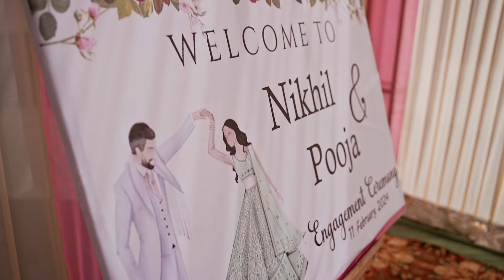NIKHIL & POOJA : A PROMISE SEALED ❤👫 | MARATHI ENGAGEMENT EMOTIONAL CINEMATIC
Helu Ba - ಹೇಳು ಬಾ
Singers - Sunidhi Ganesh, Chetan Naik
Kannada Lyricist Pramod Maravante